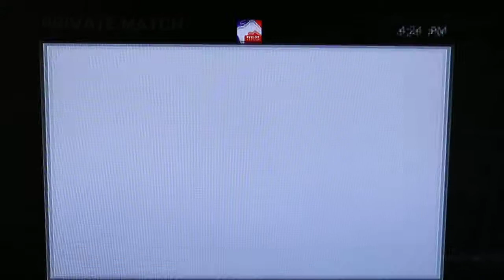Kuhrismaa No Show 2